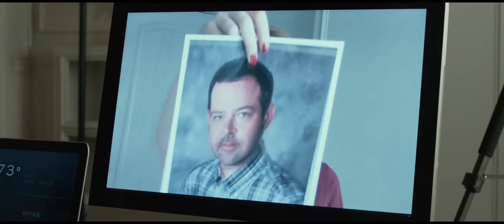Oculus (2013) - Trailer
- A woman tries to exonerate her brother, who was convicted of murder, by proving that the crime was committed by a supernatural phenomenon.